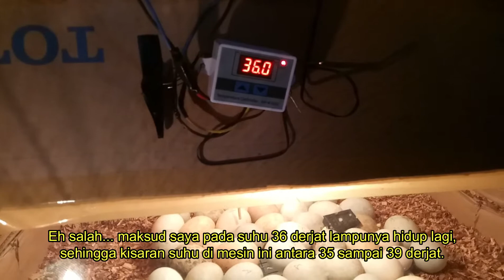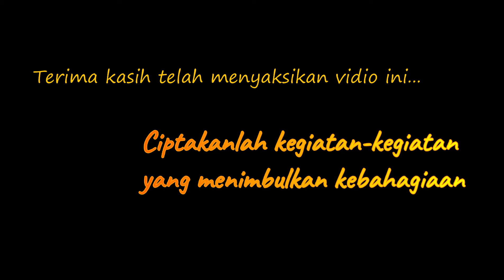Mesin tetas telur di Puri Cindina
Melihat itik serati mengerami telur-telur sering ditinggalkannya, terpikir untuk membuat mesin tetas agar tidak busuk telur yang telah dierami tsb. Manfaat lain telur-telur dari ayam kate setiap bertelur bisa dimasukkan ke mesin ini, tak masalah kapan menetasnya.